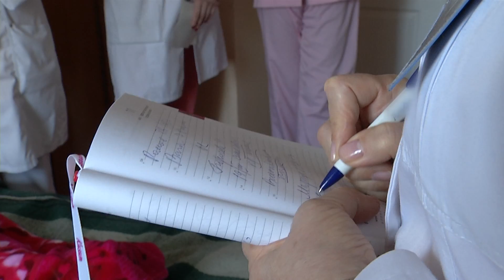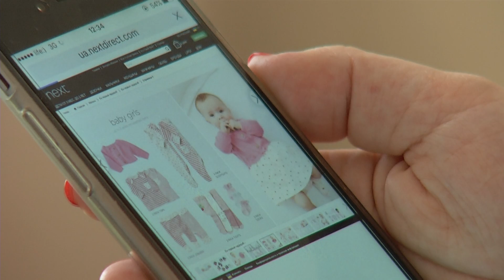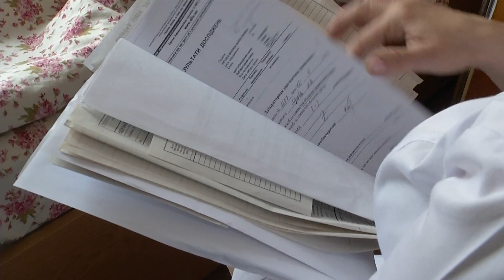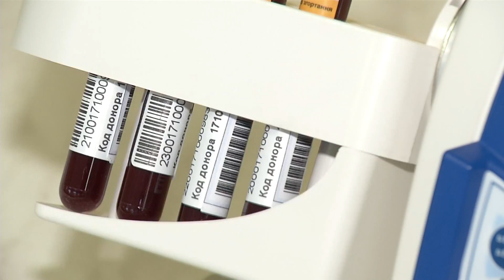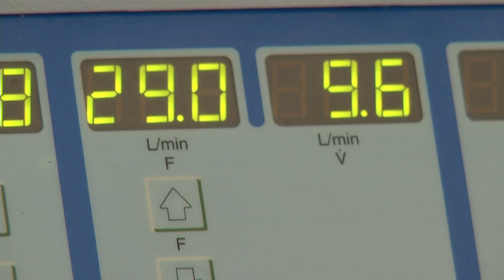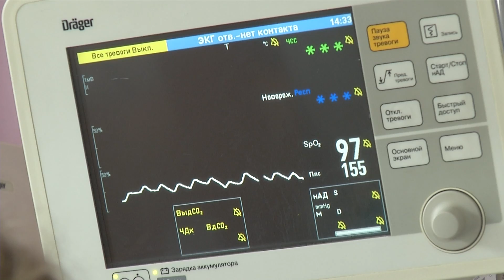Дар життя I Зроблено в Україні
Інститут педіатрії, акушерства і гінекології НАМН України – унікальна установа.
Це науковий центр і водночас клініка.
Тут сімейним парам дають надію на щастя батьківства й опікуються майбутніми громадянами України – від зародження і до часу, коли вони самі вже готові стати батьками.